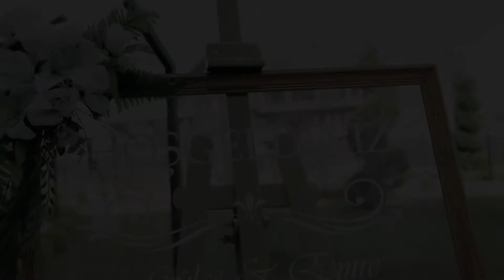Gülce & Emre // Nişan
Nişan fotoğraf ve video çekimleri için bizimle iletişime geçebilirsiniz.

Ankara